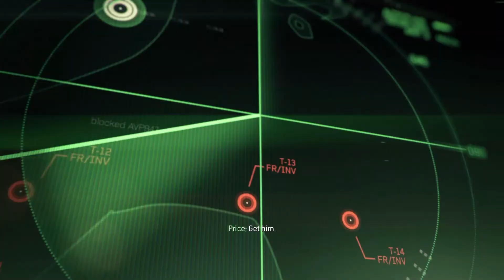COD MW3 PART 03 || PERSONA NON GRATA || PC GAMEPLAY 60 FPS ON GTX 1080 TI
Call of Duty: Modern Warfare 3 is a 2011 first-person shooter video game, jointly developed by Infinity Ward and Sledgehammer Games and published by Activision.
 The game was released worldwide in November 2011 for Microsoft Windows, the Xbox 360, PlayStation 3, and Wii.
 It is the third and final installment in the original Modern Warfare saga, a direct sequel to 2009's Call of Duty: Modern Warfare 2, and the eighth Call of Duty installment overall.
 A separate version for the Nintendo DS was developed by n-Space, while Treyarch developed the game's Wii port. In Japan, Square Enix published the game with a separate subtitled and dubbed version.

The game's campaign follows Modern Warfare 2 and begins right after the events of its final mission.
Similar to Modern Warfare 2, it is centered around the Task Force 141, which contains Captain Price, Soap MacTavish, and Yuri, one of the playable characters.
Alongside the Delta Force and Special Air Service, they hunt Vladimir Makarov (antagonist of Modern Warfare 2), a Russian terrorist who leads the Russian Ultranationalist party. He leads several terror attacks across Europe, triggering a large-scale war between the Ultranationalists and friendly forces.
For the game's multiplayer mode, new mode types and killstreak choices were brought in. Improvements were also made to the mode that solved issues that appeared in Modern Warfare 2